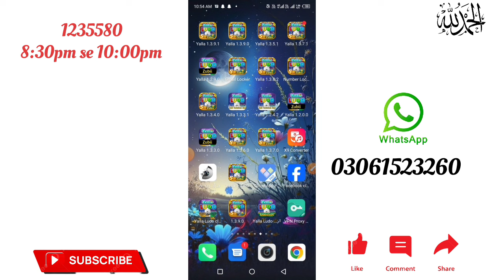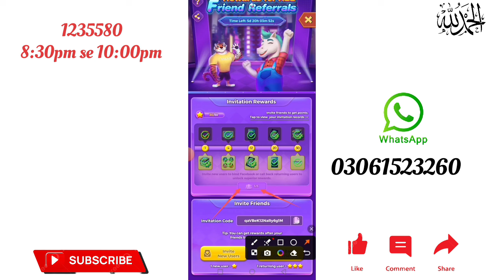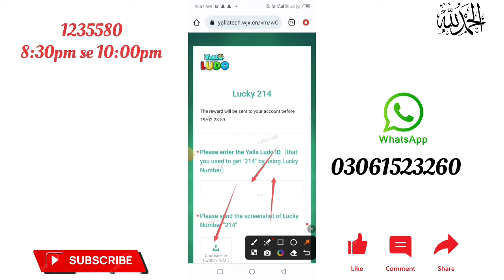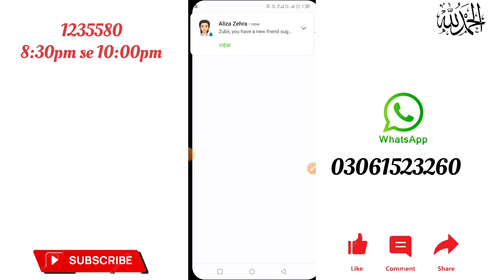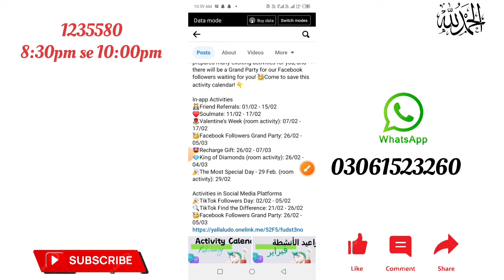Yalla Ludo Highlights All February Activities | Yalla Ludo All Upcoming Activities Information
Multi App 🖇️🖇️🖇️🖇️